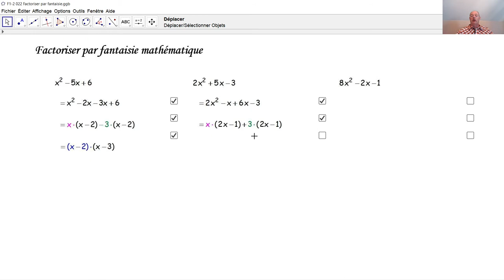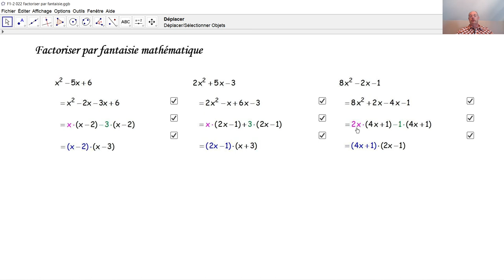F1-2 022 Factorisation par fantaisie mathématique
Qu'appelle-t-on factoriser? Comment peut-on factoriser par fantaisie mathématique? Trois exemples sont expliqués.